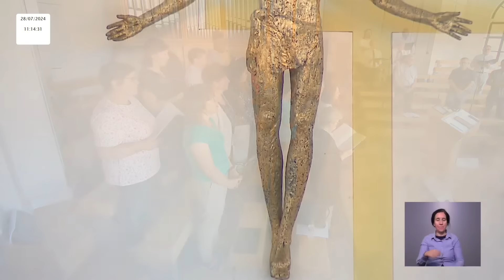Missa a Nossa Senhora de Fátima desde o Recinto de Oração do Santuário de Fátima 28.07.2024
A missa no Recinto de Oração do Santuario de Fátima é um momento de profunda conexão espiritual e devoção para os fiéis que vêm de todo o mundo. Este vídeo captura a atmosfera única da Basílica durante a celebração, com suas características únicas de acolhimento e de respeito. Você verá os detalhes da liturgia, as homilias dos sacerdotes e a participação da multidão. Este vídeo é uma oportunidade para se conectar com a comunidade de fé em um dos locais mais sagrados do mundo.